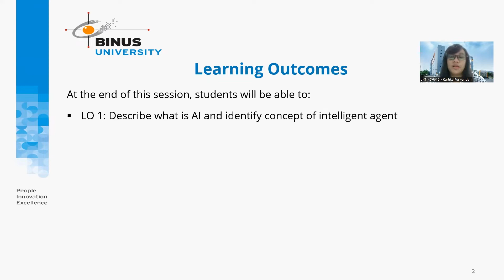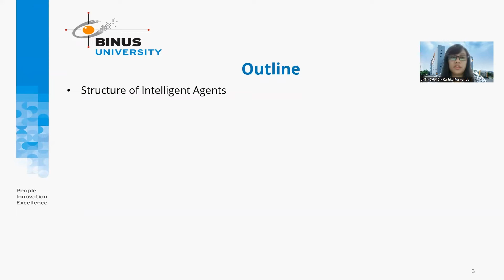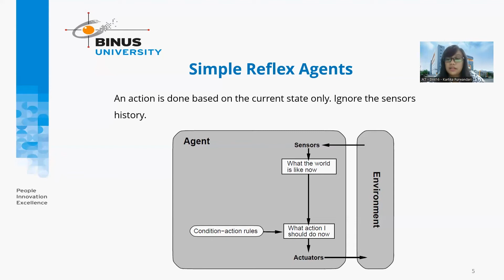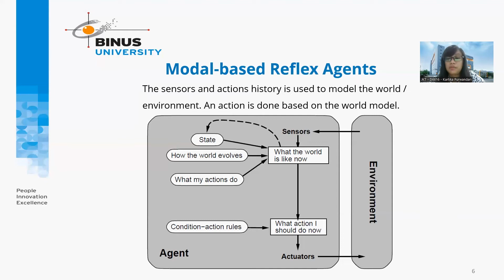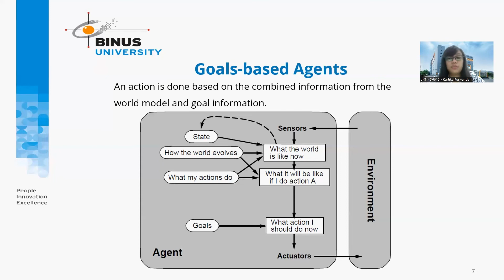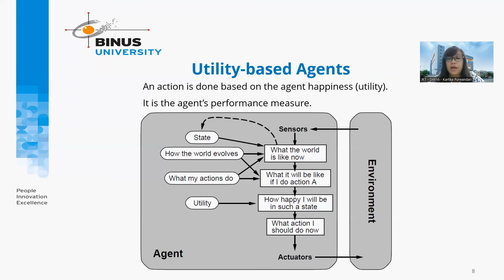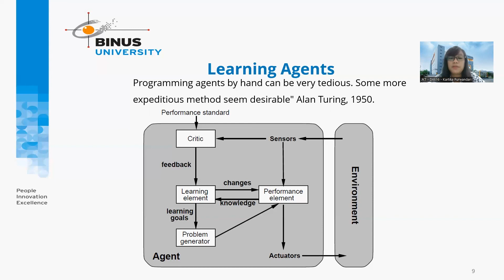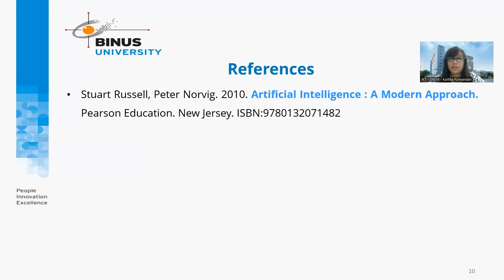07. Agen Cerdas - Bagian 2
Credit title:

Subject Matter Expert : Kartika Purwandari, S.Kom., M.Sc.
Dokumenter: Binus University
Uploaded by: Knowledge Management and Innovation Binus University